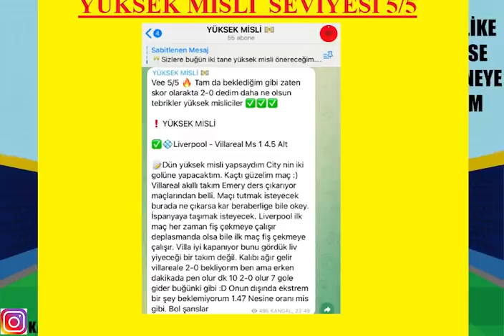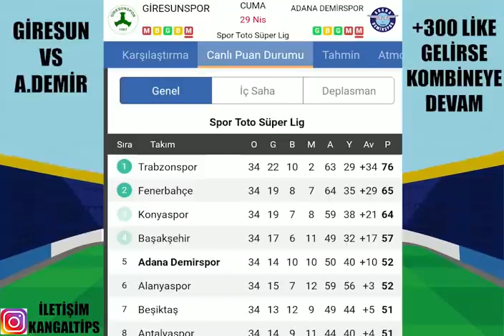AKIYOR MAŞALLAH ! CUMAYA 7 MAÇ ! 29 NİSAN 2022 İDDAA TAHMİNLERİ